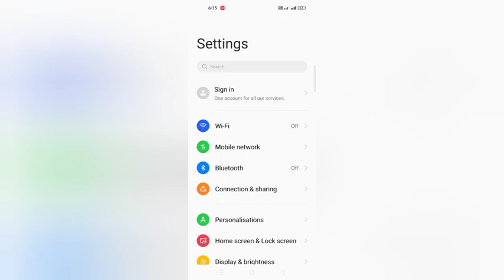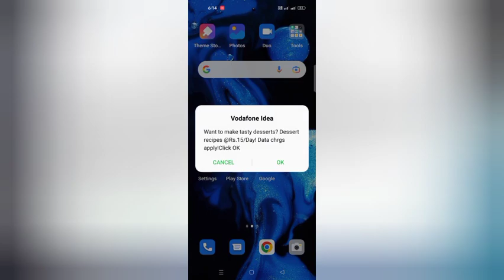Oppo A9 Assistive Ball Full Setup